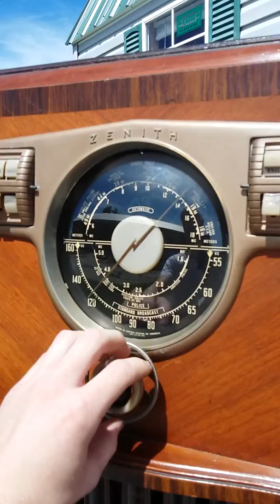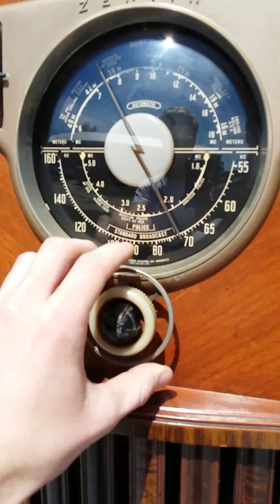1941 Zenith 8S563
Chassis 8A02. MAGA!